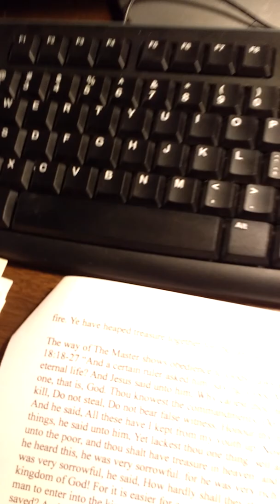Trump Video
Sanctification by works? Justification by grace? The Truth is in here KJB AV KJV Bible!!!